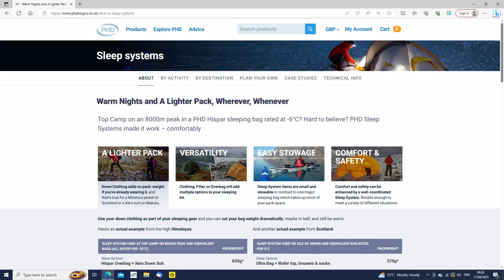Using an Alpine Ultra down jacket to boost the temperature rating of your sleeping bag by 11°C